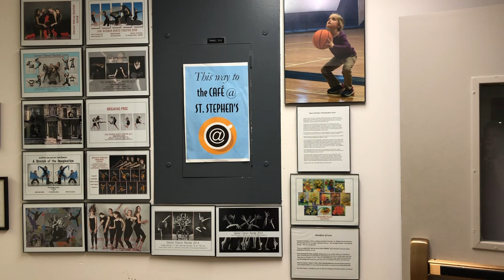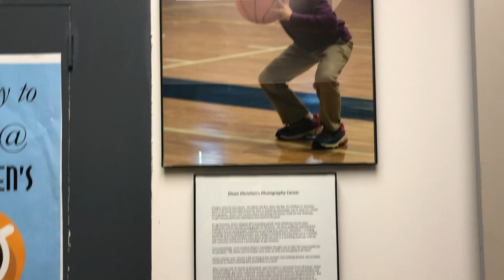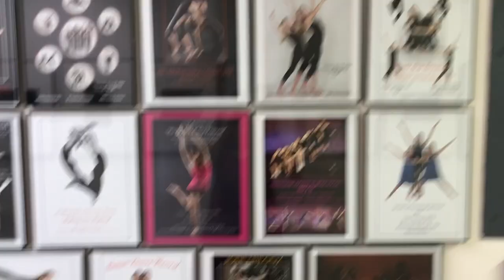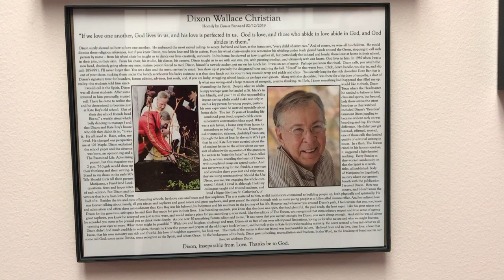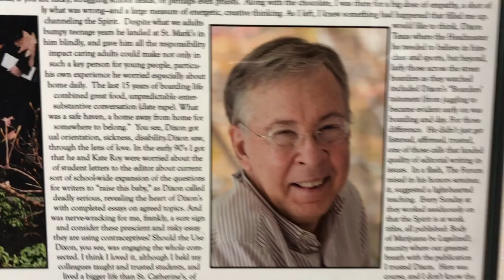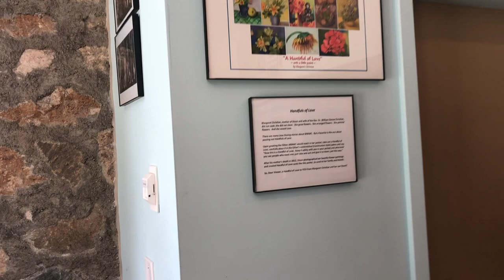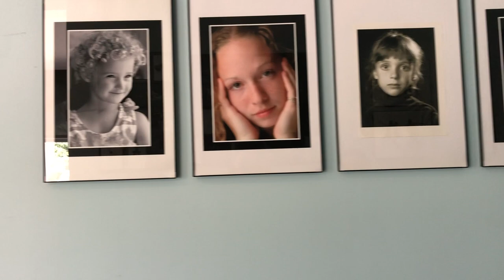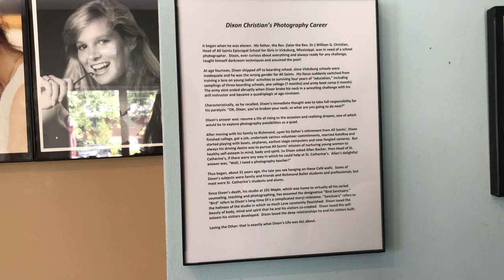Dixon's Photography at the Café @ St. Stephen's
Dixon's Photography is on display at the Café @ St. Stephen's for July and August 2019

Video recorded 07/19/19 by Ellie and Kate Roy